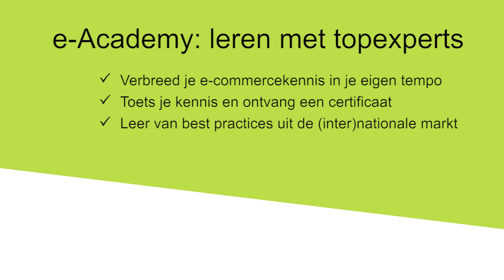Internationaal verkopen via Amazon - Thuiswinkel e-Academy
Verkoop je online producten via Amazon en wil je je verkopen uitbreiden naar het buitenland? Amazon biedt je organisatie volop kansen om klanten in heel Europa te bereiken, je afzetmarkt te vergroten en daarmee je verkopen internationaal te laten groeien. Maar hoe pak je dat goed aan? In deze e-learning krijg je de stappen aangereikt om succesvol internationaal te verkopen via Amazon.